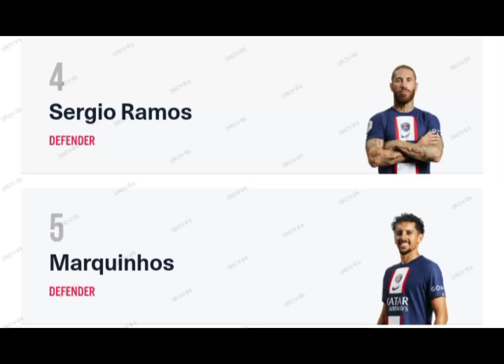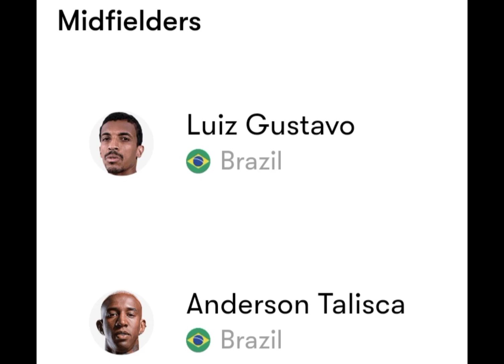Greatest match(PSG vs Al NASSIR)going to be held in quater'team,player,date?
@messi @ronaldo @nemar jr